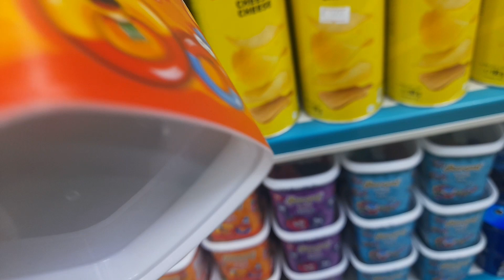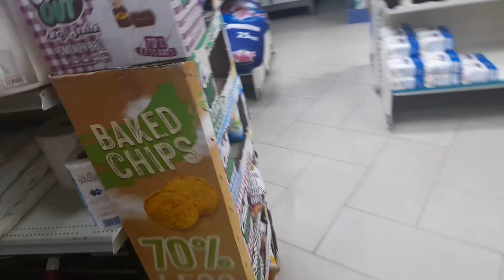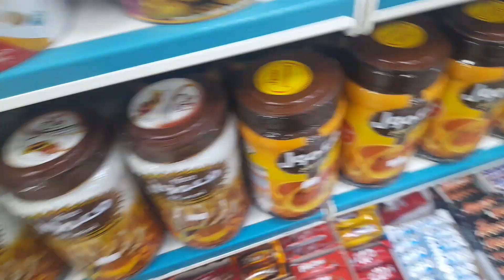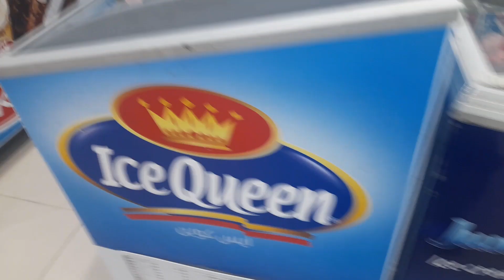This How We Pay things in market and get to See the view